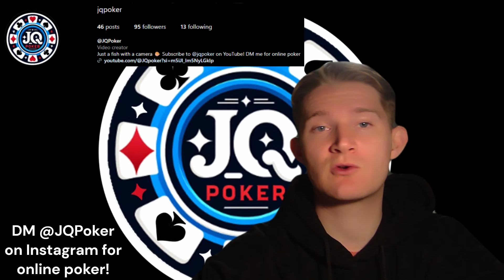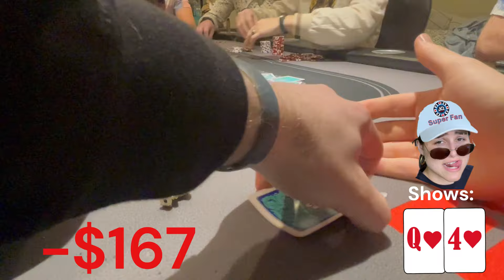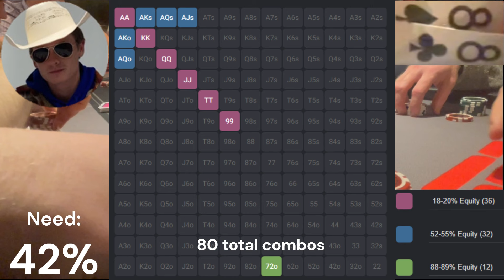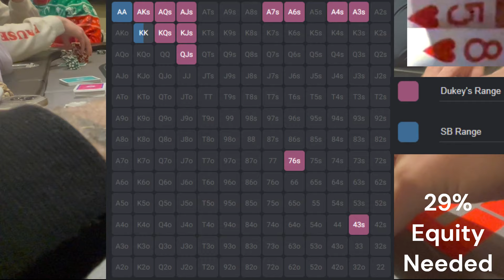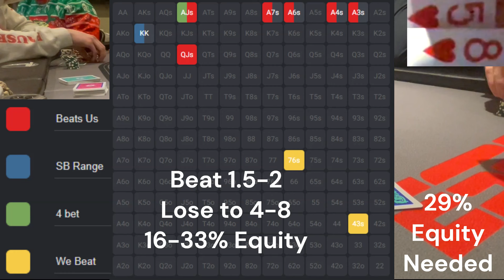My Worst Poker Session Ever... Torching My Bankroll !! -- Poker Vlog 9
This session was played @DukeyBets home game.

We are playing $1/1 NLH 9-Max

I appreciate your feedback in the comments!